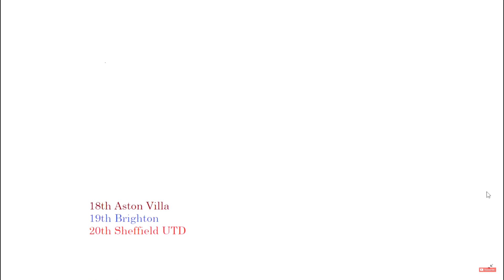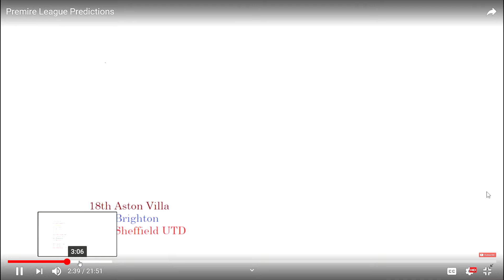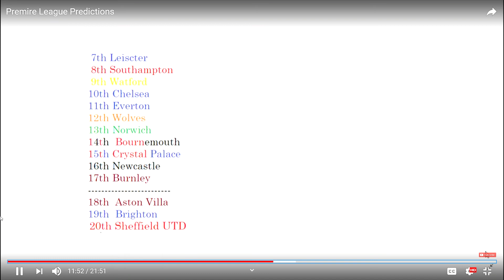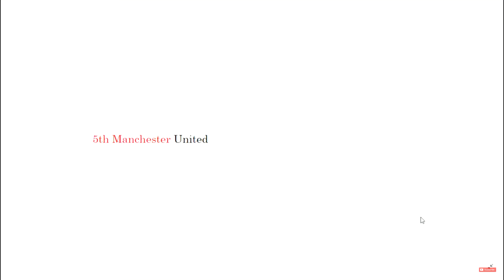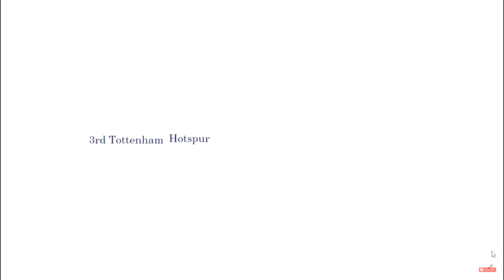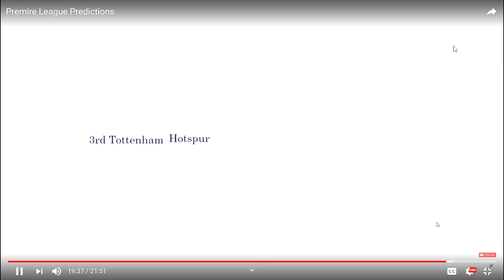Reaction To My Premier League 2019/2020 Predictions (WARNING CONTAINS SHOCKINGLY BAD PREDICTIONS)